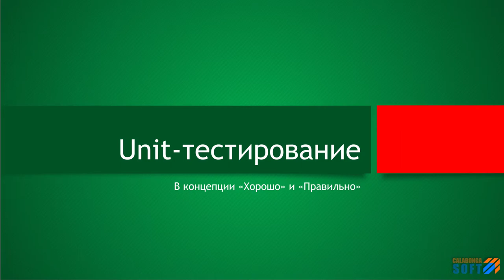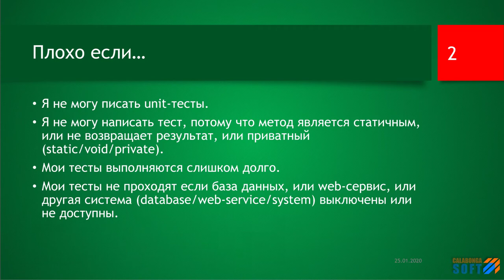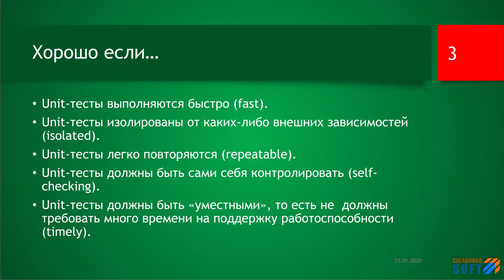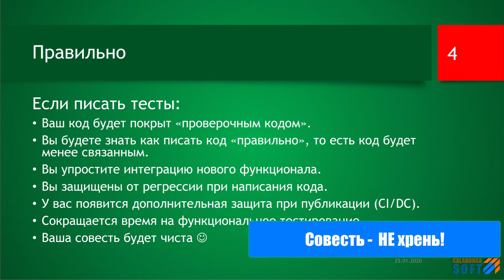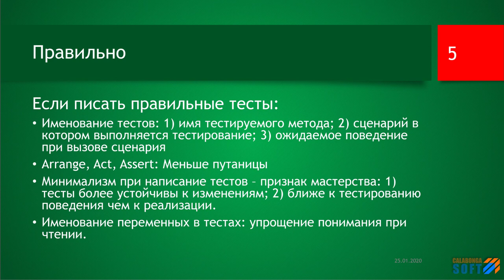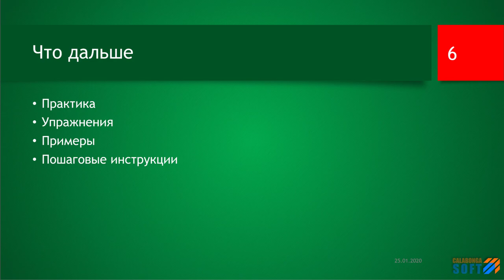Unit-тестирование (краткая теория)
Ключевые моменты

Unit-тестирование, принципы, подходы, правила, договоренности - это не полный список ключевых понятий, которые будут озвучены в этом видео. А также один короткий анекдот. Основа изложения - концепция "Хорошо" и "Правильно".

[01:48] Плохо если…
1) Я не могу писать unit-тесты.
2) Я не могу написать тест, потому что метод является статичным, или не возвращает результат, или приватный (static/void/private).
3) Мои тесты выполняются слишком долго.
4) Мои тесты не проходят если база данных, или web-сервис, или другая система (database/web-service/system) выключены или не доступны.

[02:37] Хорошо если…
1) Unit-тесты выполняются быстро (fast).
2) Unit-тесты изолированы от каких-либо внешних зависимостей (isolated).
3) Unit-тесты легко повторяются (repeatable).
4) Unit-тесты должны быть сами себя контролировать (self-checking).
5) Unit-тесты должны быть «уместными», то есть не  должны требовать много времени на поддержку работоспособности (timely).

[04:40] Правильно, если писать тесты:
1) [04:59] Ваш код будет покрыт «проверочным кодом».
2) [05:12] Вы будете знать как писать код «правильно», то есть код будет менее связанным.
3) [06:03] Вы упростите интеграцию нового функционала.
4) [06:57] Вы защищены от регрессии при написания кода.
5) [07:10] У вас появится дополнительная защита при публикации (CI/DC).
6) [08:33] Сокращается время на функциональное тестирование.
7) [08:59] Ваша совесть будет чиста :)

[09:17] Если писать правильные тесты
I. [09:57] Именование тестов:
1) имя тестируемого метода;
2) сценарий в котором выполняется тестирование;
3) ожидаемое поведение при вызове сценария

II. [10:27] Arrange, Act, Assert: Меньше путаницы

III. [12:14] Минимализм при написание тестов – признак мастерства:
1) тесты более устойчивы к изменениям;
2) ближе к тестированию поведения чем к реализации.

IV. [14:24] Именование переменных в тестах: упрощение понимания при чтении.